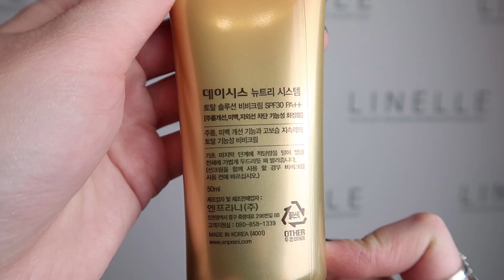ББ КРЕМ ОТ ENPRANI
ОБЗОР НА ENPRANI DAYSYS NUTRI SYSTEM TOTAL SOLUTION BB